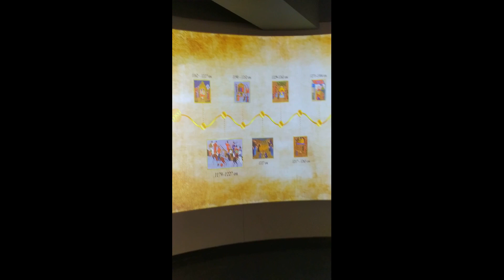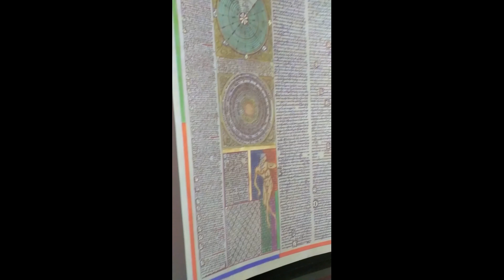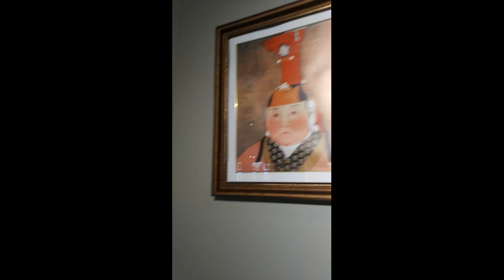Поехавшая на мотоцикле в Магадан. Часть 5. Монголия. Гостиница и музей Чингисхана.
В этой серии приключений байкеров вы увидите Монголию. Они заселились в странную гостиницу и побывали в самом крупном музее Чингисхана, поднялись на смотровую площадку на самой большой конной статуе Чингисхана.